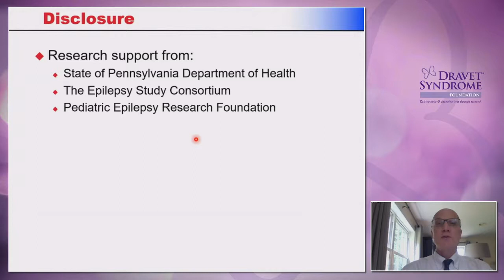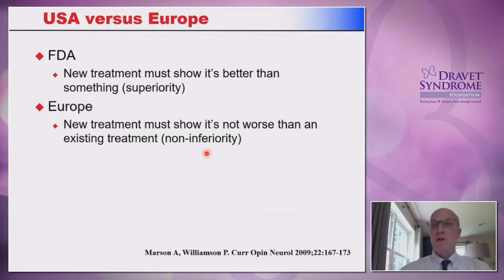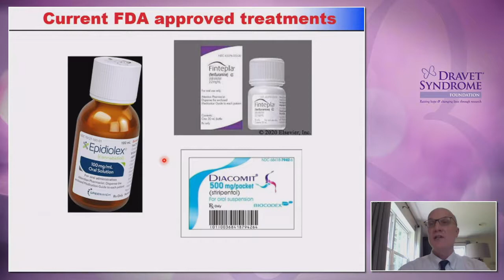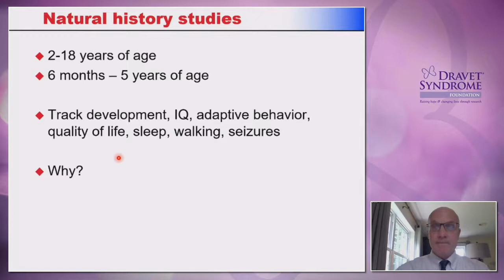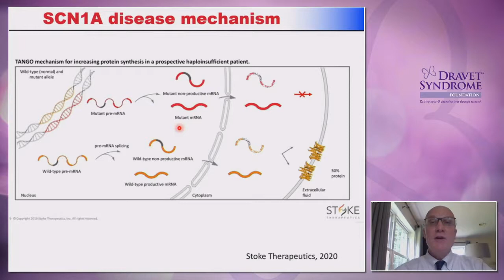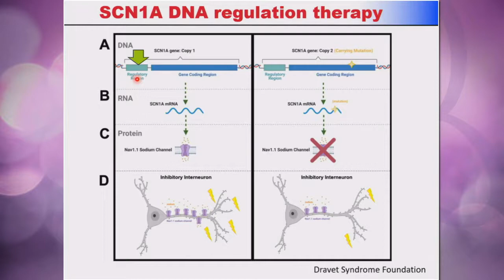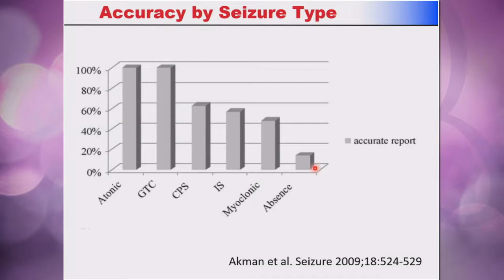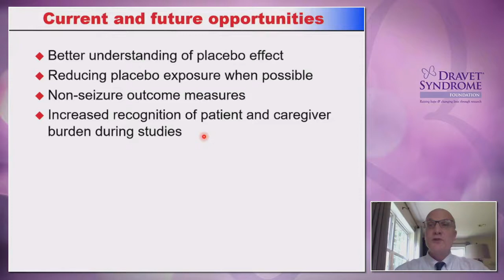Dravet Syndrome Clinical Trial Update (June 2021)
From the 2021 DSF Virtual Conference, Dr. Dennis Dlugos of Children's Hospital of Philadelphia (CHOP) gives an update on current clinical trials for Dravet syndrome.